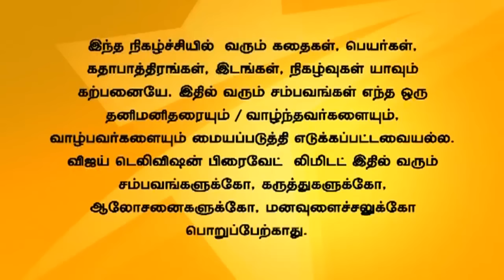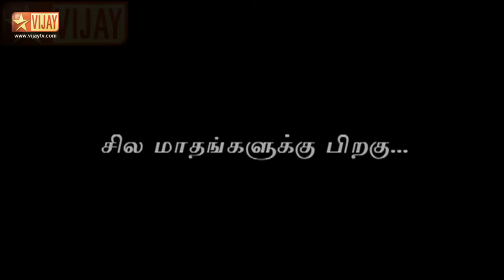Office Full Episode 562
Office | ஆபீஸ்!
Karthi gets devastated to see Raji in a serious condition. Raji comes back from her coma. Everyone is happy as Raji wakes up.ராஜி அபாய கட்டத்தில் இருப்பதைப் பார்த்து கார்த்தி மிகுந்த வருத்தம் கொள்கிறான். ராஜி பிழைத்துக் கொள்கிறாள். அனைவரும் மகிழ்ச்சி அடைகிறார்கள்.